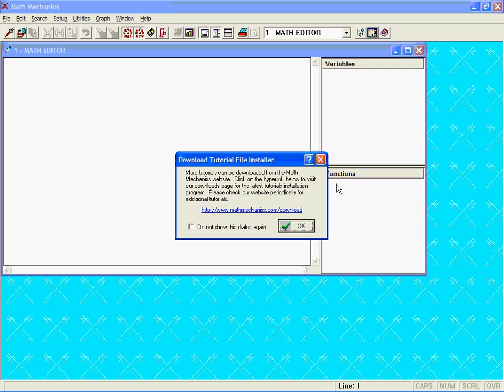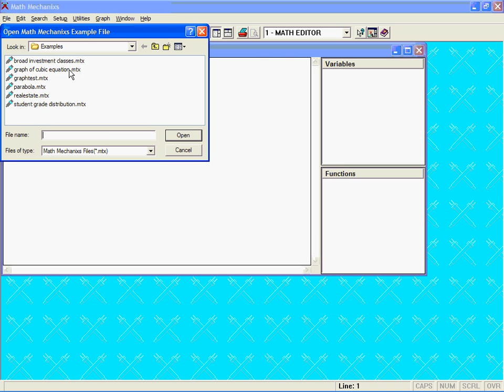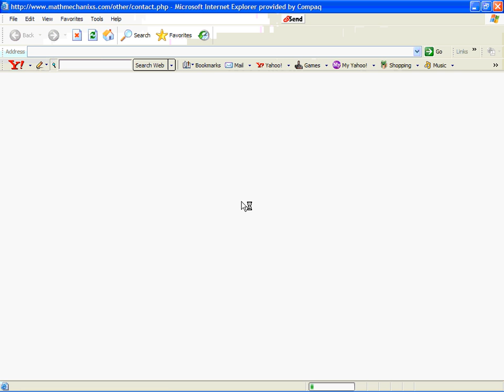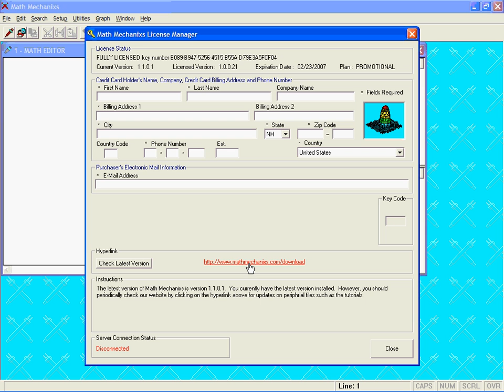Tutorial 0- Tutorials Examples and Help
For better quality videos, go to our website.

This tutorial will explain what tutorials are and how to explore examples and Math Mechanixs Help.